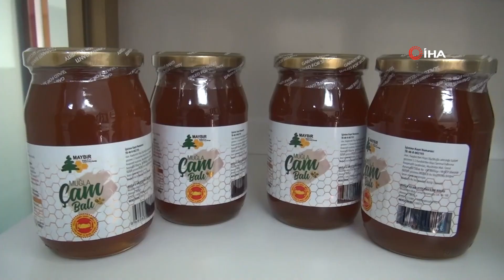Arı Ürünlerine Talep Arttı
Türkiye Arı Yetiştiricileri Merkez Birliği Başkanı Ziya Şahin, Dünyada ve ülkemizde yaşanan Covid-19 salgını nedeniyle son zamanlarda propolis, polen, arı ekmeği, arı zehri, ham bal ve arı sütü gibi arı ürünlerine olan talepte ciddi bir artış yaşandığını açıkladı.
Arı ürünlerinin bağışıklığı destekleyici özelliklerinin kanıtlandığını, bu konuda birçok bilimsel yayının bulunduğunu açıklayan Şahin, özellikle Anadolu’nun saf arı ürünleri, propolis ve arı sütü dünyada oldukça ön planda olduğunu belirtti. Arı ürünlerinin tamamının Dünya’nın diğer bölgelerine kıyasla çok daha yüksek kalitede olduğunu söylerken, özellikle propolis, antiviral etkisiyle bilinen bir gıda ve virüslerden korunmak amacıyla tüketildiği için daha yoğun bir ilgi gördüğünü belirtti.
“Propolisi ciddi bir şekilde üretmemiz gerekiyor”
Türkiye Arıcılar Birliği Başkanı Şahin, bugüne kadar arı dağıtımı yapıldığını, bal üretildiğini, fakat polen, propolis, ve arı sütü üretimi konusunda çalışma yapıldığını belirterek, “Pandemi dönemi, özellikle tüm arı ürünleri burada başta bal olmak üzere arı sütü, propolis, arı zehri, polen direnç üzerinde ciddi bir takviye edici gıdadır. Tüm bunlara baktığımız zaman pandemi dönemi bize gösterdi ki, arıcılığa sahip olmamızın ne kadar önemli olduğunu ifade ediyor. Balda hiçbir sıkıntı yok. Ama propolisi ciddi bir şekilde üretmemiz gerekiyor, arı sütünü üretmemiz gerekiyor. Burada iç ihtiyacımızı propoliste kısmen karşılıyoruz. Ama buna doğru yatırım yapmamız gerekiyor. Arıcılarımızı buna doğru teşvik etmemiz gerekiyor. Şimdiye kadar biz hep arı dağıttık, bal ürettirdik, ama üretim alanlarında hiç çalışmadık. Üretim alanınınız olmazsa istersen 8 değil, 18-28 milyon arınız olsun. Fayda etmez. Önce biz üretim alanlarında çalışmamız lazım. Kültür bitkilerine destek vereceğiz, çam balı üretim alanlarını 100 bin hektardan 200 bin hektara çıkaracağız. Potansiyelimiz var bunun için. Diğer taraftan geven alanlarımız, kekik alanlarımız var. Bunları geliştirmemiz gerekiyor. Arıcıya konaklama yasaklarını kaldırmamız lazım. Mera alanlarına arı giremez diye bir şey olamaz, milli parklara arıcılar giremez diye bir şey olamaz” dedi.
“Apiterapi ürünleri desteklenmeli”
Tarım ve Orman Bakanlığı’na seslenen TAB Başkanı Şahin, arı ürünlerinin de koyun, keçi ve süt ürünleri gibi destekleme kapsamına alınmasını talep ederken, “Biz Apiterapi ürünleri dediğimiz propolis, polen gibi ürünleri desteklememiz lazım. Koyun, keçi, süt desteklenirken, niye poropolis ve polen desteklenmiyor. Ülkemiz insanına sağlık katıyor. Diğerleri de beslenme için çok önemli takviye ama arı ürünleri de sağlımıza sağlık katıyor. Şu anda herkes işlenmiş propolise sarıldı. O zaman kendi doğamızda ürettiğimiz propolisi Türk insanının hizmetine sunmamız lazım. Bu konuda özellikle Tarım ve Orman bakanımızdan bu konuda destek verilmesini istiyorum. Türk insanının sağlığı için apiterapi ürünlerinin arıcılarımız nezdinde projelendirilip, sertifikalandırılıp destekleme modelinin içine alınmasını istiyorum” dedi.
“Türkiye’ye propolisin yüzde 60-70’i Çin’den geliyor”
Türkiye’de propolis tüketiminin yüzde 60-70’inin ne olduğu belirsiz Çin’den geldiğini belirten Şahin, “Bugün Türkiye’ye gelen propolislerin yüzde 60-70’i Çin’den geliyor. Ne olduğu belirsiz. Türk poropilisi ile Çin propolisini aynı kefeye koyalım. Hangisi değerli. Bu anlamda bizim hiç vakit kaybetmeden bu konunu üzerinde Sağlık Bakanlığının ve Eczacılığın bu konunu üzerinde çalışması gerekiyor. Buna daha çok önem verilmesi gerektiğini düşünüyorum” dedi.